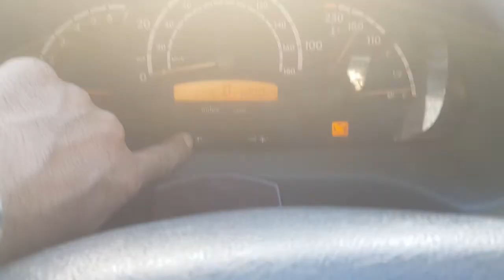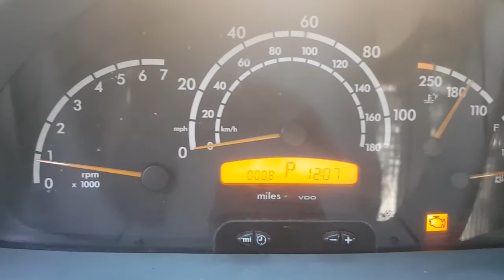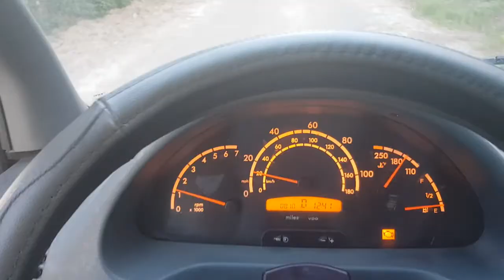Траншея под оптоволокно. Аренда тарншеекопателя